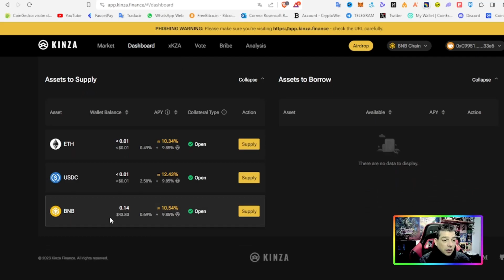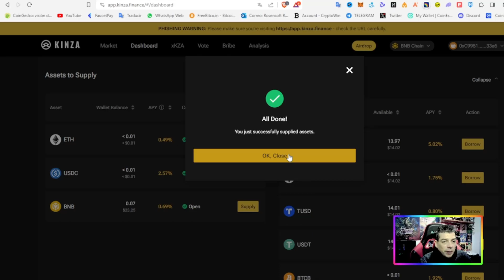KINZA AIRDROP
🟡KINZA

E X C H A N G E S